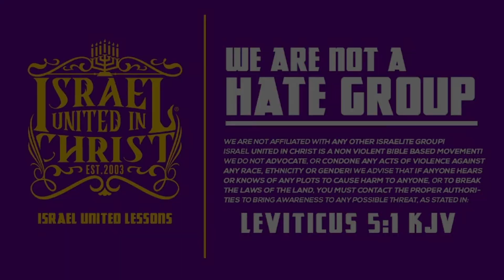He That Is Of God Heareth His Words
When you consider the plight of our people, it is one of turmoil and trauma. Our People, the Israelites suffer from a wide range of issues from Self Hatred, and Domestic Violence, to Mass Incarceration and Economic Exploitation... However... The Bible has the Solution to Our People’s Problems.